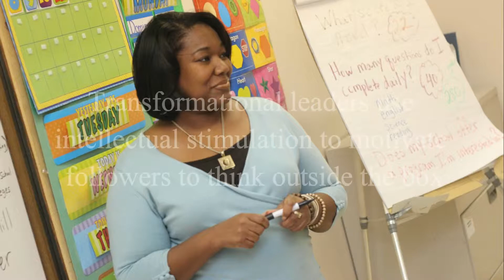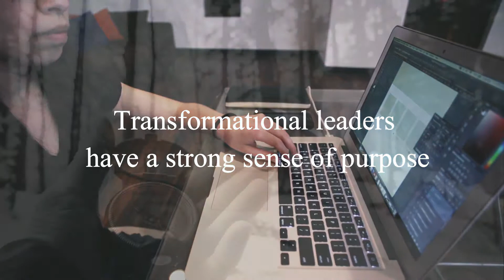Transformational Leadership Theory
Brief review of Transformational Leadership characteristics